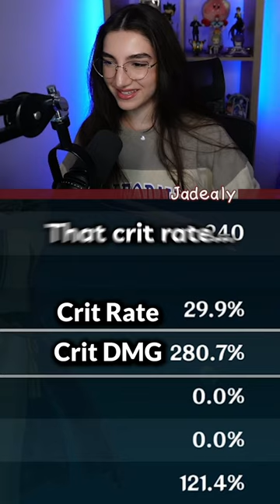This Ayato better than mine??🤭